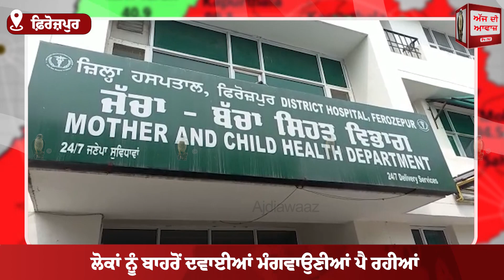ਫਿਰੋਜ਼ਪੁਰ ਦੇ ਸਿਵਲ ਹਸਪਤਾਲ 'ਚ ਲੋਕ ਪ੍ਰੇਸ਼ਾਨ